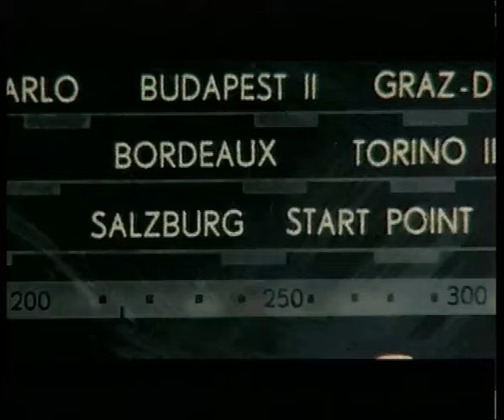Jasna Zlokić - AKO LJUBAV NEBO ZNA (Official Video)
glazba: MARKO TOMASOVIĆ
tekst: NEVIA KORPAR
aranžman: ALEKSANDAR VALENČIĆ

Podiglo se more priko zidina
Otkrilo je more duše vitrova
A na mojoj spava tuga
Usne ćute istinu
Dala bih svo blago svita
Samo da te iman tu

Daleko san blizu kraja
Tilo nosi godine
A miris mora ova duša
Samo još pripoznaje
I što mi znače tuđe ruke
Kad san ja ona koja nisan tamo
Tamo di pripadan

Ako ljubav nebo zna
S kim se budiš kada nisan ja
I zašto nas nima u istom snu

Zašto nas nima kad ljubav je tu